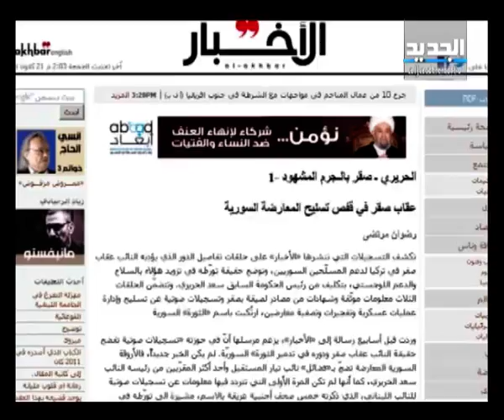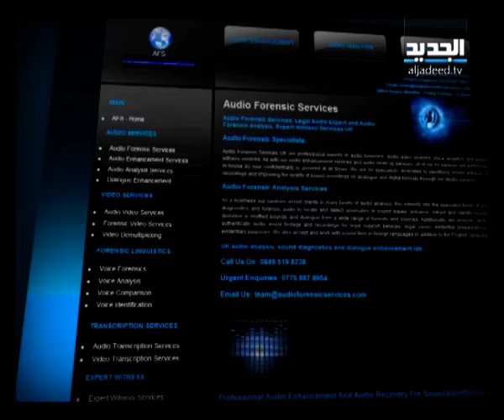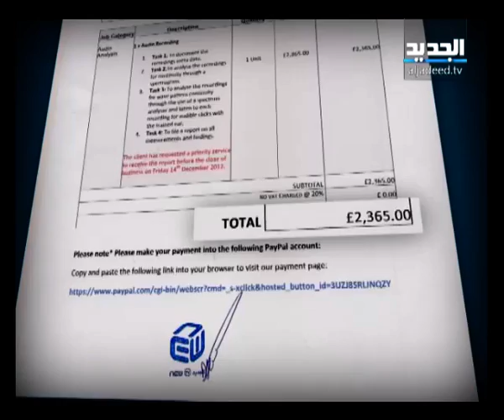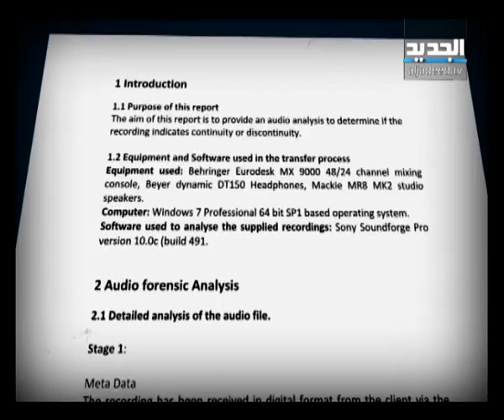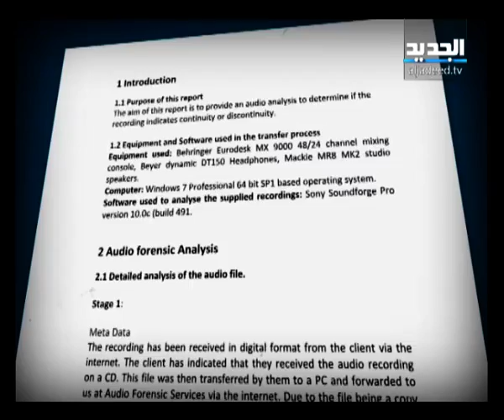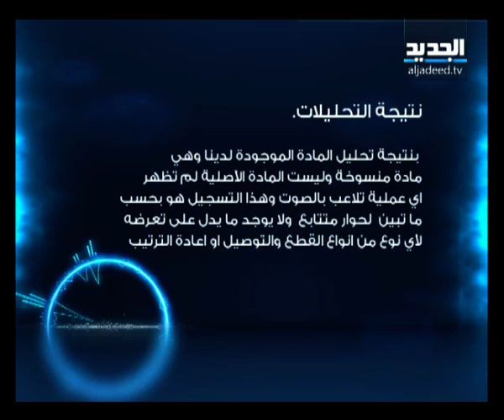خبراء يجزمون بصحة تسجيلات صقر